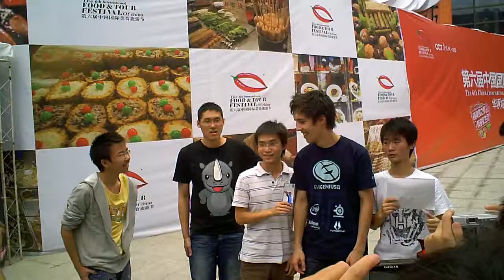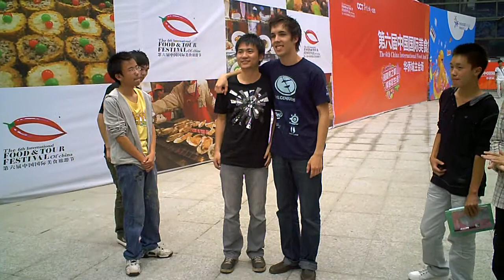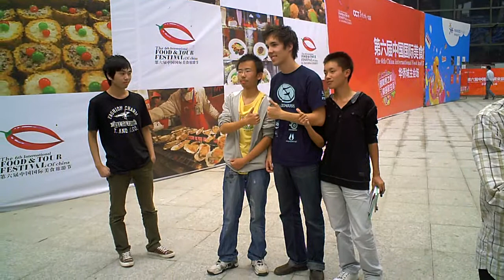IEM Chengdu - October 2009 - Video 4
Passionate fans taking turns to take pictures with Manuel "Grubby" Schenkhuizen.